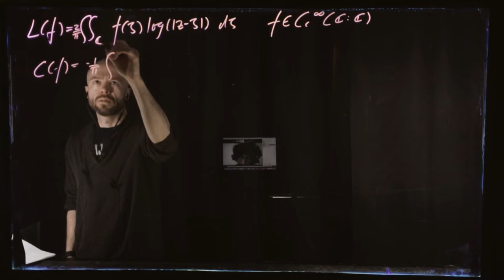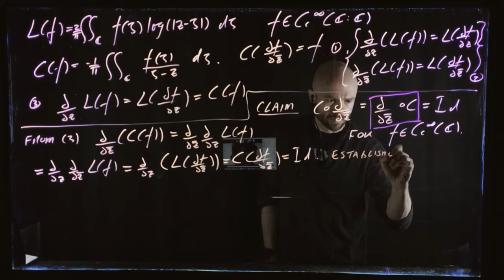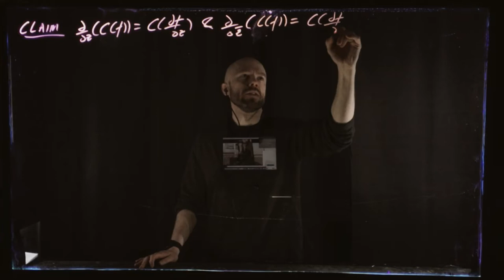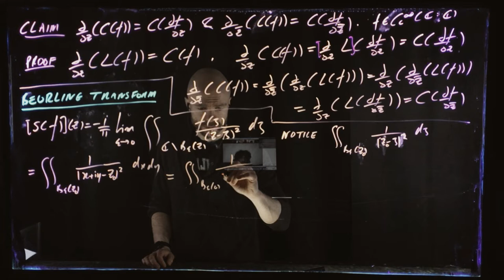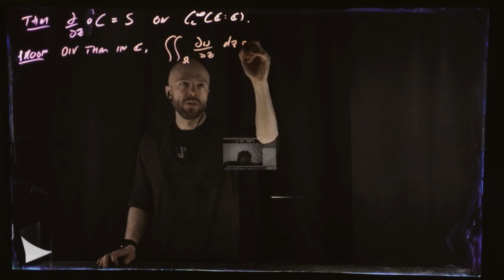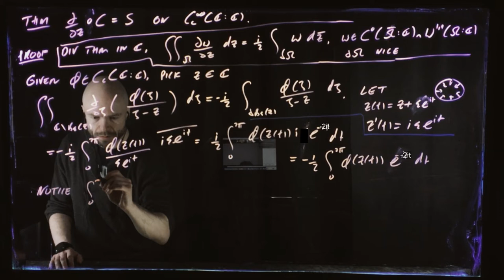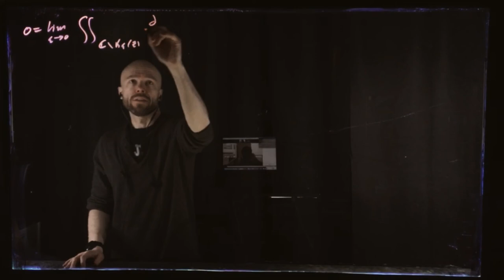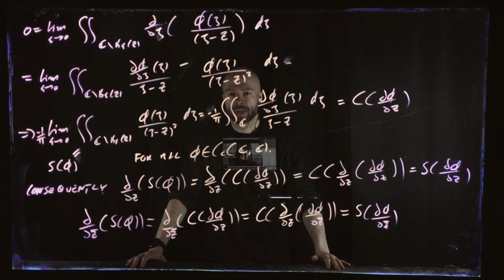Introduction to the Beurling transform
We show that on the space of smooth functions of compact support then the Cauchy transform inverts the operation of taking the ant-conformal part of the gradient (note that this is does not show that  the operation of taking the ant-conformal part of the gradient is invertible and the kernel of this operator is all holomorphic mappings). We use this to show that we can take gradients "through" the Cauchy transform. We then define the Beurling transform and using a version of the "divergence theorem in the complex plane" we show that the Beurling transform is the Cauchy transform acting on on the conformal part of a gradient of a function. This shows that the limit in the definition of the Beurling transform is well defined. And also as a corollary we see that the we can take gradients "through" the Beurling transform.